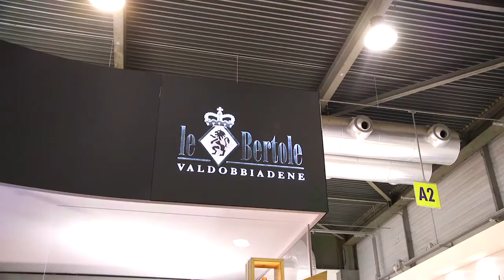La proposta di le Bertole